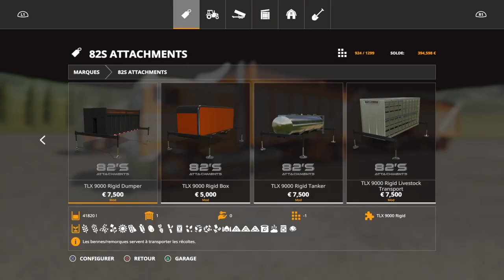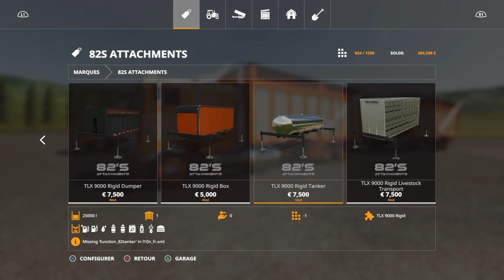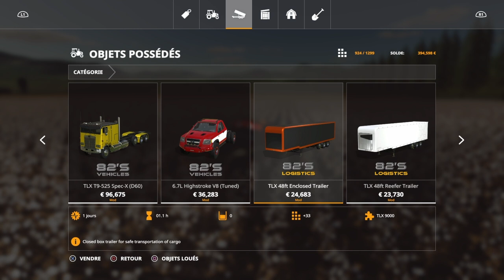[NEW MODS FS19] TLX 9000 REVUE COMPLETE- BEST TRUCK![FARMING SIMULATOR 19] PS4 🇫🇷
"[NEW MODS FS19]"TLX 9000 : REVUE COMPLETE"
FS19 - Farming Simulator 19 FR
Sur console : PS4

Aujourd'hui, vidéo présentation de mods, sur un des meilleurs véhicules pour Farming Simulator 19 sur console!!
La revue complète du TLX 9000 de 82 Studio, sous toutes ses versions : Rigid, Semi, ainsi que les différentes remorques et citernes!!
Allez, chauffe Marcel, c'est parti!!

Lien page FB de 82 Studio:
Lien youtube 82 Studio:

Mods utilisés:

00:00 Intro
01:53 TLX 9000 SEMI
21:06 TLX 48 ft Enclosed trailer
30:23 TLX 48 FT Tanker Trailer
34:46 TLX 48 FT Livestock Trailer
41:46 TLX 9000 RIGID
57:30 nombres d'emplacements de chaque équipement / véhicule
58:43 Outro

Besoin d'un tuto sur farming? Faites le moi savoir dans les commentaires!

-Youtube Library

PAPPYTRACTOR

Vous pouvez également cliquer directement sur les liens suivants:
*FS19 Alpine Expansion DLC:

Pappy_Tractor GAMING